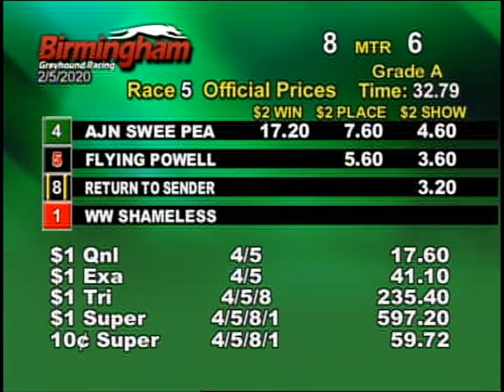02/05/20 Afternoon Race #4